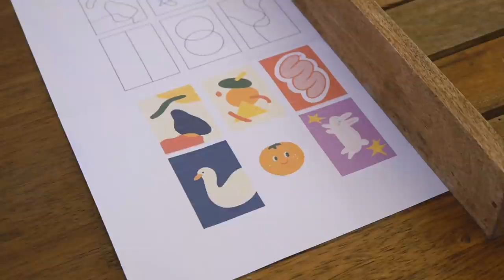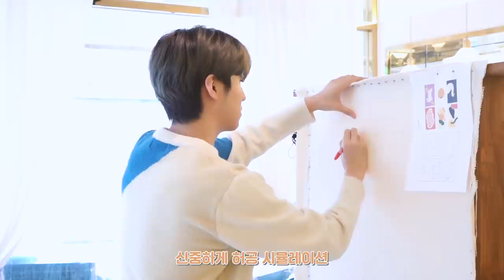은상이의 터프팅 클래스 체험기 [ENG/JPN SUB]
은상이의 터프팅 클래스 체험기